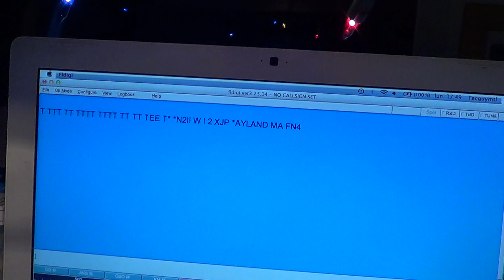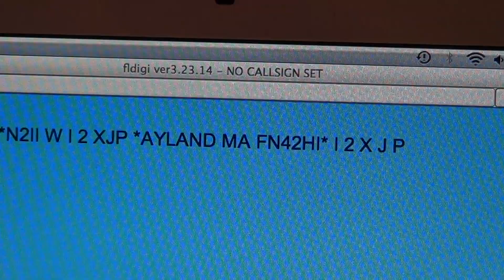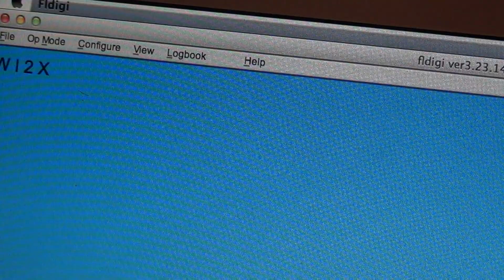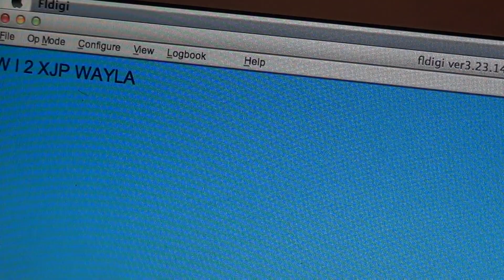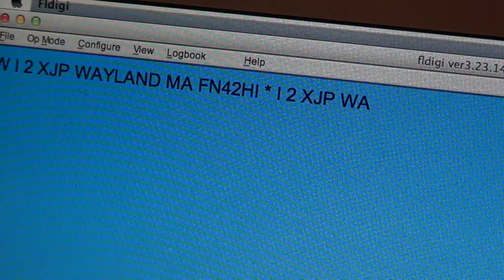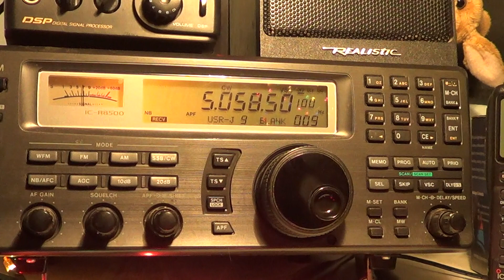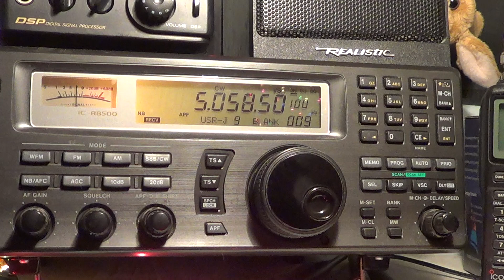WI2XJP Experimental station received 5058 Khz Shortwave in Morse Code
Interesting to receive this experimental station from Wayland Massachusetts in CW mode on October 24th 2016 around 2200 UT